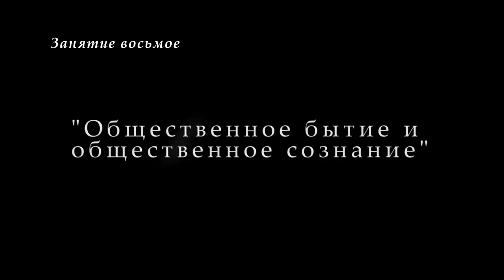М.В.Попов. 08. «Общественное бытие и общественное сознание». Курс «Социальная философия-2016». СПбГУ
В лекции доктора философских наук профессора М.В.Попова "Общественное бытие" 18 апреля 2016 г. по курсу "Социальная философия" рассмотрены все основные категории, описывающие общественное бытие как производство непосредственной жизни.

Веб-сайт

Желающие помочь Фонду Рабочей Академии могут перечислить пожертвования на карту Сбербанка:
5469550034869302